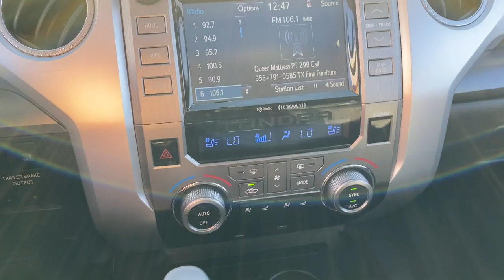2016 Toyota Tundra 2WD Truck Laredo, Alice, Hebbronville, Cotulla and Webb County, TX PM2921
2016 Toyota Tundra 2WD Truck available in Laredo, Texas at Toyota of Laredo. Servicing the Alice, Hebbronville, Cotulla and Webb County, TX area.
2016 Toyota Tundra 2WD Truck Platinum - Stock#: PM2921 - VIN#: 5TFGW5F14GX201640

Radio w/Clock, Speed Compensated Volume Control, Steering Wheel Controls and Voice Activation,Bluetooth Wireless Phone Connectivity,Streaming Audio,440w Regular Amplifier,Navtraffic Real-Time Traffic Display,2 LCD Monitors In The Front,Fixed Antenna,Radio: Entune Premium JBL Audio w/Navigation -inc: AM/FM/HD radio, CD player MP3/WMA playback capability, integrated navigation system, AM/FM cache radio, 12 JBL speakers including subwoofer & amplifier, high-resolution 7 touch-screen w/split screen display, auxiliary audio jack, USB 2.0 port, iPod connectivity and control, Gracenotes album cover art, HD predictive traffic and doppler weather overlay, Bluetooth hands-free phone capability, phone book access, advanced voice recognition and music streaming, Siri Eyes Free and integrated backup camera display,12 JBL Speakers,Full-Size Spare Tire Stored Underbody w/Crankdown,Black Side Windows Trim, Black Front Windshield Trim and Black Rear Window Trim,Cargo Lamp w/High Mount Stop Light,Front Fog Lamps,Chrome Power Heated Auto Dimming Side Mirrors w/Power Folding and Turn Signal Indicator,Metal-Look Grille,Wheels: 20 x 8J Premium Split 6-Spoke Alloy -inc: Machined-finished,Tires: P275/55R20 AS BSW,Deep Tinted Glass,Clearcoat Paint,Steel Spare Wheel,Express Open/Close Sliding And Tilting Glass 1st Row Sunroof w/Sunshade,Perimeter/Approach Lights,Splash Guards,Tailgate Rear Cargo Access,Fully Galvanized Steel Panels,Regular Box Style,Power Rear Window w/Defroster,Manual-Leveling Auto On/Off Aero-Composite Halogen Daytime Running Headlamps,Front Windshield -inc: Sun Visor Strip,Manual Tailgate/Rear Door Lock,Black Rear Step Bumper w/Body-Colored Rub Strip/Fascia Accent,Chrome Door Handles,Body-Colored Front Bumper w/Body-Colored Rub Strip/Fascia Accent,Variable Intermittent Wipers w/Heated Wiper Park,Engine Immobilizer,Front Cupholder,Full Carpet Floor Covering -inc: Carpet Front And Rear Floor Mats,2 Seatback Storage Pockets,60-40 Folding Split-Bench Front Facing Fold-Up Cushion Rear Seat w/Manual Fore/Aft,Trip Computer,Leather Steering Wheel,Driver Foot Rest,Illuminated Locking Glove Box,Driver And Passenger Visor Vanity Mirrors w/Driver And Passenger Illumination, Driver And Passenger Auxiliary Mirror,Leather Door Trim Insert,Front And Rear Map Lights,Interior Trim -inc: Metal-Look Instrument Panel Insert, Metal-Look Door Panel Insert, Metal-Look Console Insert, Metal-Look Interior Accents and Leather Upholstered Dashboard,Front Center Armrest and Rear Center Armrest,Pickup Cargo Box Lights,Heated & Ventilated Front Bucket Seats -inc: embroidered upper back rest, 12-way power-adjustable driver's seat w/2-position memory function, power thigh and lumbar support and 6-way power adjustable front passenger seat,Air Filtration,Full Floor Console w/Covered Storage, Mini Overhead Console w/Storage and 3 12V DC Power Outlets,3 12V DC Power Outlets,Delayed Accessory Power,Leather Seat Trim,Dual Zone Front Automatic Air Conditioning,Analog Appearance,Compass,Outside Temp Gauge,HVAC -inc: Underseat Ducts and Console Ducts,Power Rear Windows,Power Tilt/Telescoping Steering Column,Delay Off Interior Lighting,Gauges -inc: Speedometer, Odometer, Voltmeter, Oil Pressure, Engine Coolant Temp, Tachometer, Trip Odometer and Trip Computer,Full Cloth Headliner,Metal-Look Gear Shifter Material,Power Door Locks w/Autolock Feature,Driver Seat,Memory Settings -inc: Driver Seat, Door Mirrors and Steering Wheel,Cruise Control w/Steering Wheel Controls,Dashboard Storage, Driver / Passenger And Rear Door Bins,Rear Cupholder,Day-Night Auto-Dimming Rearview Mirror,Perimeter Alarm,Remote Keyless Entry w/4 Door Curb/Courtesy, Illuminated Entry, Illuminated Ignition Switch and Panic Button,Entune App Suite -inc: Bing, iHeartRadio, MovieTickets.com, OpenTable, Pandora, Yelp and Facebook Places; real-time info including traffic, weather, fuel prices, sports and stocks,Systems Monitor,HomeLink Garage Door Transmitter,Power 1st Row Windows w/Driver And Passenger 1-Touch Up/Down,Manual Adjustable Front Head Restraints and Manual Adjustable Rear Head Restraints,Passenger Seat,Leaf Rear Suspension w/Leaf Springs,Class IV Towing Equipment -inc: Hitch, Brake Controller and Trailer Sway Control,Brake Actuated Limited Slip Differential,4.30 Axle Ratio,Transmission: Electronic 6-Speed Automatic w/OD,170 Amp Alternator,Hydraulic Power-Assist Speed-Sensing Steering,Trailer Wiring Harness,Single Stainless Steel Exhaust,Engine Oil Coo